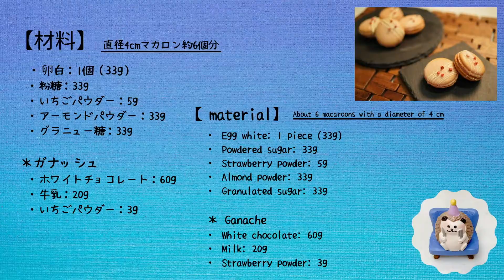【卵白1個で作る♪】いちごパウダーで可愛い♡ピンクのマカロン♡｜Cute with strawberry powder ♡ Pink macaroons ♡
冷凍庫に溜まりがちな卵白を使って。。。
いちごのパウダーは100均でGETして♪
ピンクの可愛いマカロンを作りましょ♡

どれも100均で揃うのでぜひ一度お試しください(^-^)
バレンタインにもぜひ♡

【材料】直径4cmマカロン6個分
　・卵白：1個（33g）
　・グラニュー糖：33g
　・粉糖：33g
　・いちごパウダー：5g
　・アーモンドパウダー：33g
＊ガナッシュ
　・ホワイトチョコレート：60g
　・牛乳：20g
　・いちごパウダー：3g

Use egg whites that tend to collect in the freezer. .. ..
Get strawberry powder at 100% ♪
Let's make a cute pink macaron ♡

All of them are 100% uniform, so please try it once (^-^)
By all means for Valentine's Day ♡

[Material] 6 macaroons with a diameter of 4 cm
・ Egg white: 1 piece (33g)
・ Granulated sugar: 33g
・ Powdered sugar: 33g
・ Strawberry powder: 5g
・ Almond powder: 33g
* Ganache
・ White chocolate: 60g
・ Milk: 20g
・ Strawberry powder: 3g

・【ひと工夫】綺麗な断面のフルーツケーキの作り方 | ショートケーキ お菓子作り フルーツケーキ asmr
・【冬マカロン】雪だるまマカロンの作り方 Snowman Macaron Recipe｜パンダワンタン